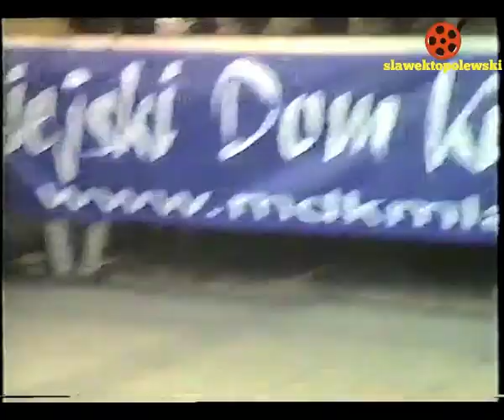Mława 2006 rok. Dzień Strażaka. Powiatowe obchody Dnia Strażaka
Mława 2006 rok. Dzień Strażaka.
Powiatowe obchody Dnia Strażaka